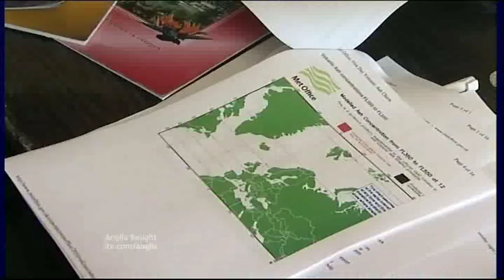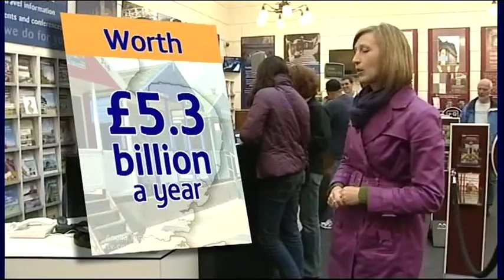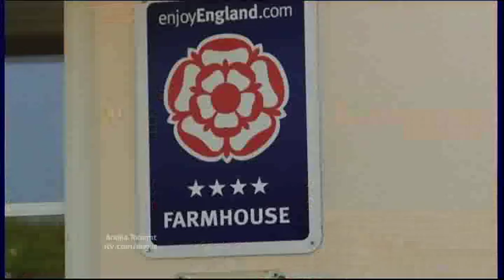Anglia News Ipswich School gun incident & Stolen Cars & Flights ash cloud disruption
Suffolk Ipswich Chantry School gun incident.

Felixstowe port Stolen Cars.

Flights Airports Ash cloud disruption holiday boast.